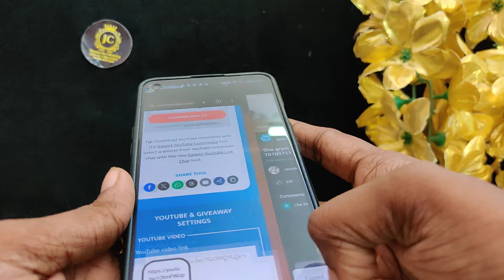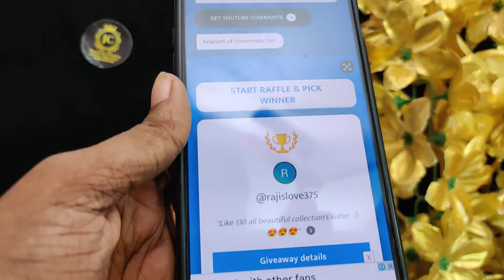Microplate necklace set 7010071148 whatsapp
Jasvik creation no 16 nanmangalam road chromepet chennai 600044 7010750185